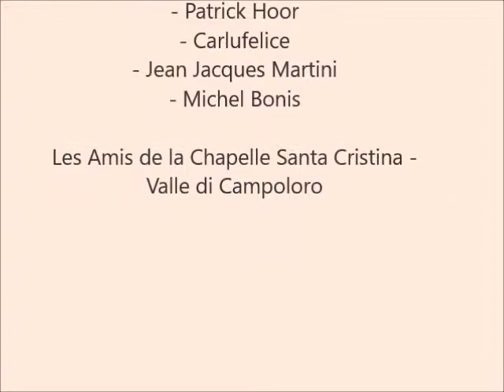Messe polyphonie sacrée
Eglise Saint Augustin Valle di Campoloro